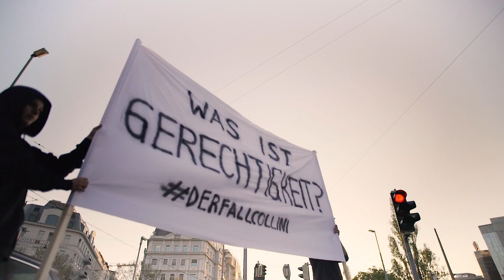DER FALL COLLINI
Was ist Gerechtigkeit?

Videocredit: Goodlife Crew

DER FALL COLLINI - jetzt nur im Kino